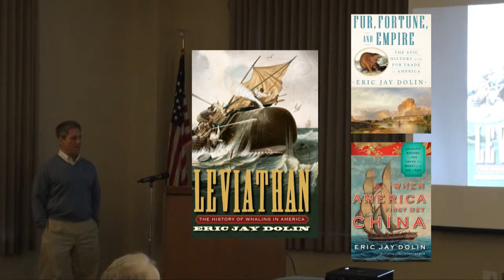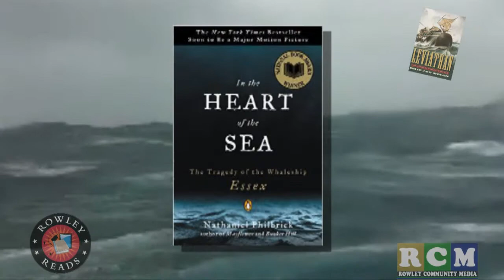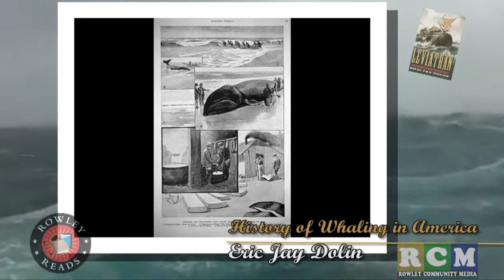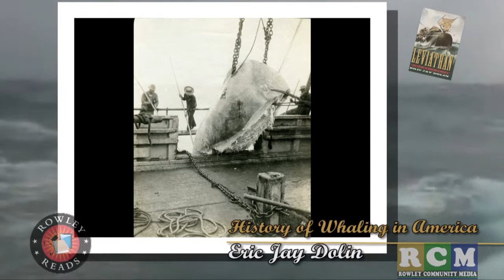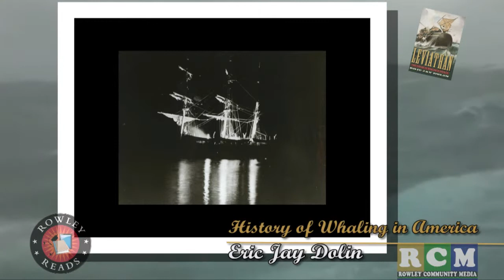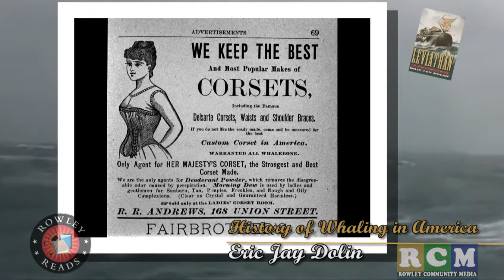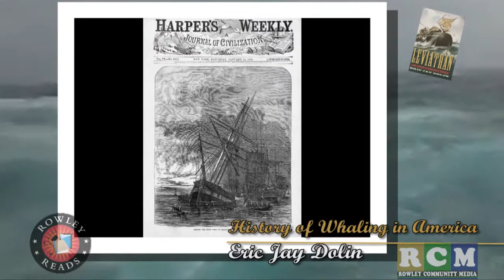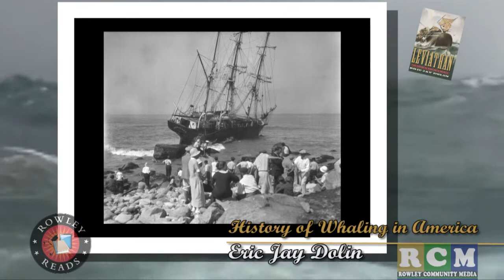RPL WhalingHistory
Description